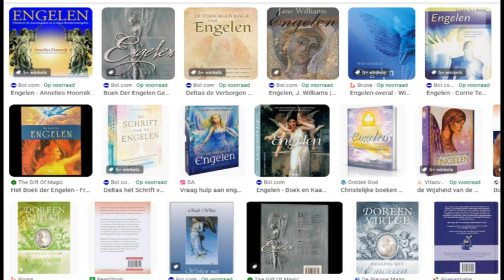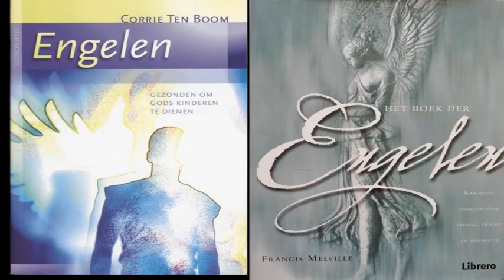Rond de toren 25-12-2023: Engelen tussen hemel en aarde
Engelen tussen hemel en aarde